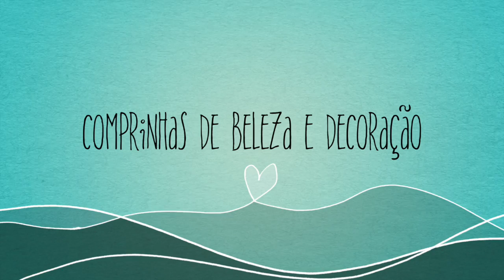Comprinhas de Viagem: Beleza e Decoração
☆ Me siga no Snapchat - GFlorees

Love ♥